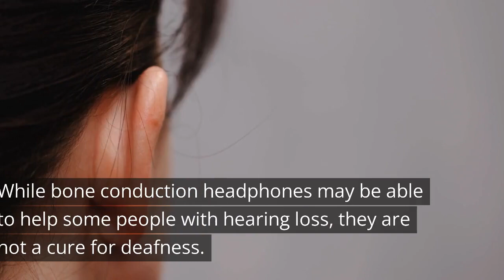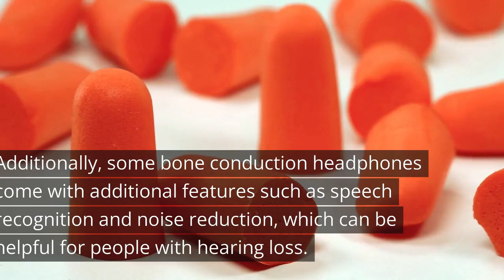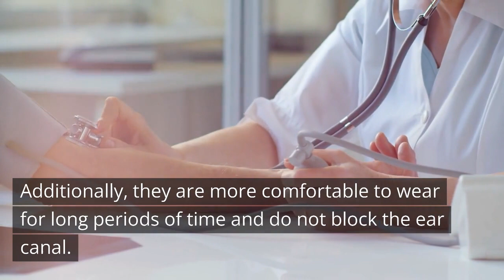Can Bone Conduction Headphones Help The Deaf?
Bone conduction technology has been around for quite some time now and has become increasingly popular among people who need to listen to audio without blocking their ears. This has led to the question of whether bone conduction headphones can be used to help those who are deaf.

SHOKZ OpenMove - Open-Ear Bluetooth Sport Headphones - Bone Conduction Wireless Earphones